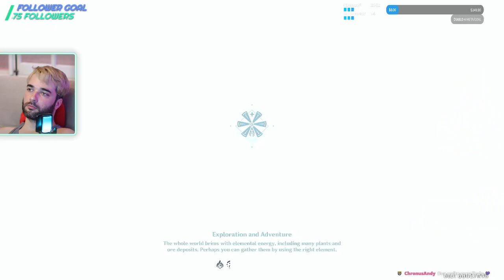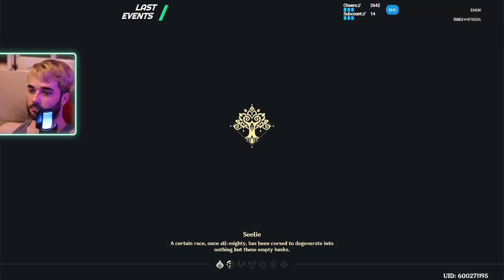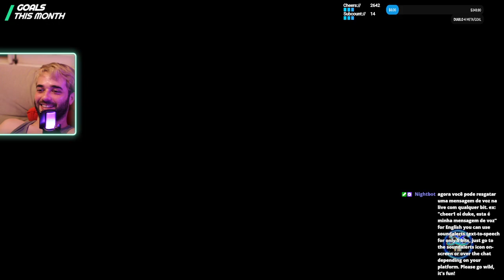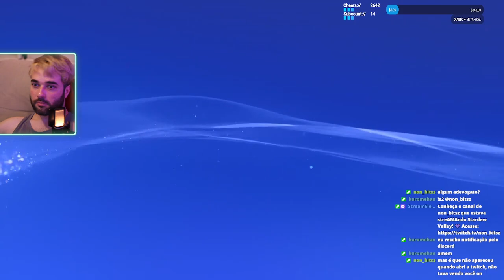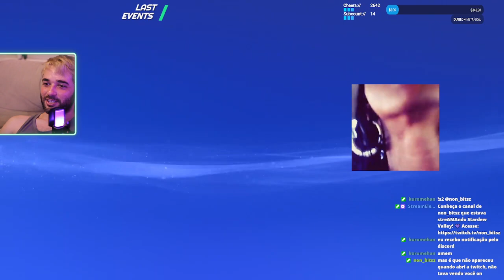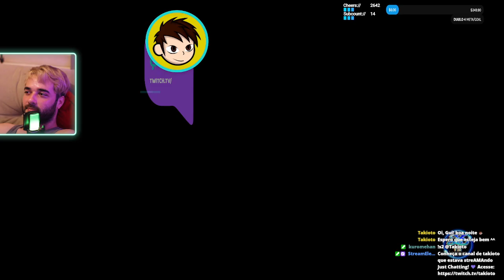Ys VIII Lacrimosa of Dana multiplayer coop com IIIPRIME (VOD)